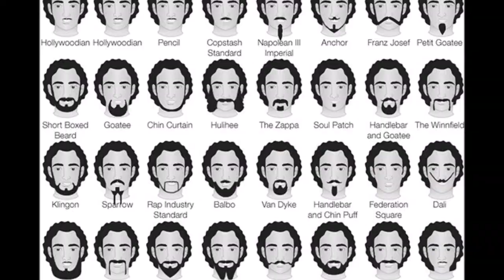Guide to Beard Styles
RULES OF STYLE